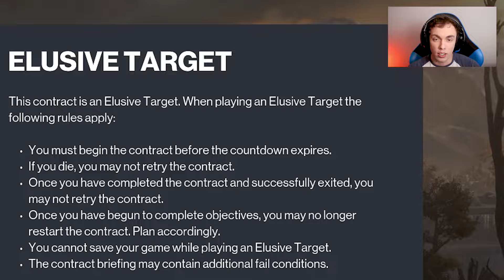Hitman Wanders the Place Searching For the Target | Hitman 3 Elusive Target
Tristan spends way too long looking for something that was right in front of him